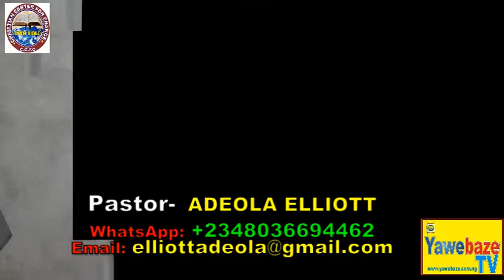Pastor Elliott Adeola:topic: Joseph's godly handling of the enemies.part 2 NIGHT OF DISCOVERY